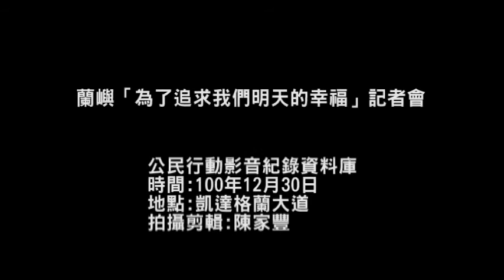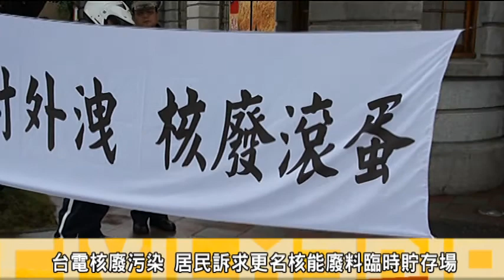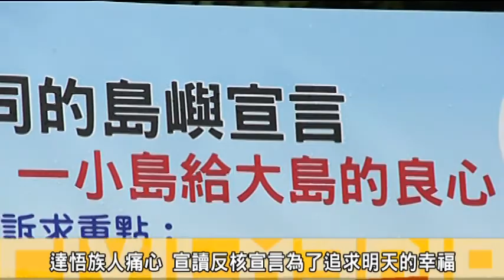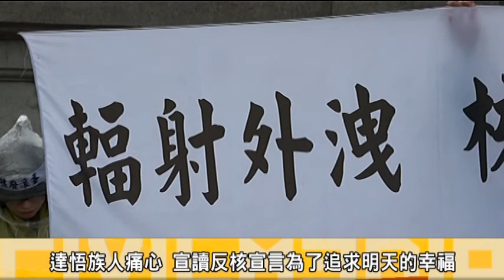蘭嶼「為了追求我們明天的幸福」記者會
根據台電委託中研究地球科學研究所的研究中顯示，蘭嶼核廢料儲存場有外洩的情況，達悟族人長期處於危險的幅射範圍中，今天(30日)帶著象徵核廢料的鐵桶來到凱道抗議，要求政府必須徹底解決蘭嶼核廢料儲存問題。
達悟族耆老穿著傳統服飾；宣達達悟族人徹底反對核廢料存在蘭嶼的訴求；要求蘭嶼儲存場從設立專用運儲港口起算到核廢料完全移除後，政府必須讓核能幅射完全衰減，回歸原始自然面貌；並建立族人健康檢測機制；回歸族人基本生存權；並立即停止在蘭嶼島上所有關於環境及自然資源與文化的治理行為。